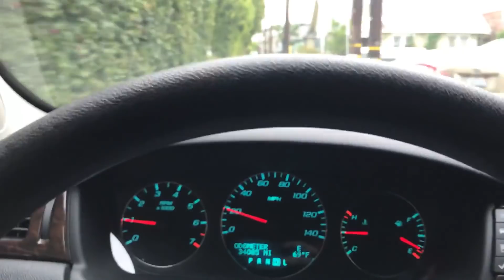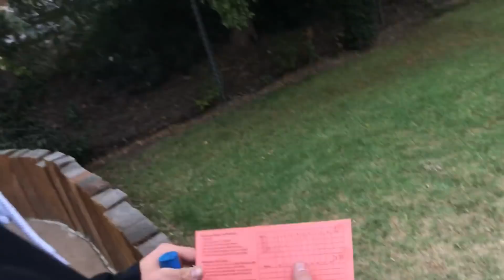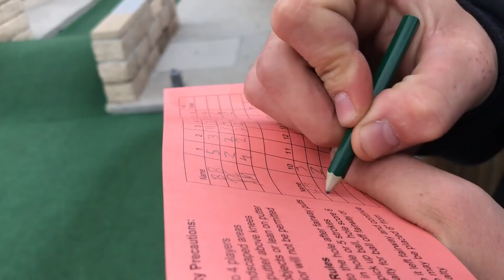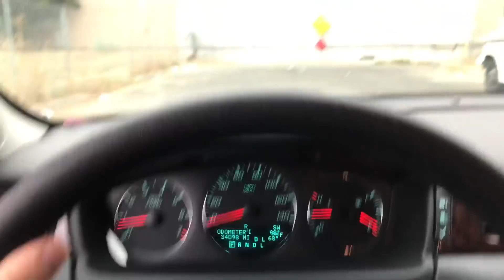DRIFTING RENTALS AND RECKLESS GOLFING!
Since my Tesla is still in the shop, I had to get a rental and since it’s a rainy day we decided to get a little mischievous on the Gold course and on the roadways. Shouts to Brandon Begin and Dillon Lloyd for the fun day!